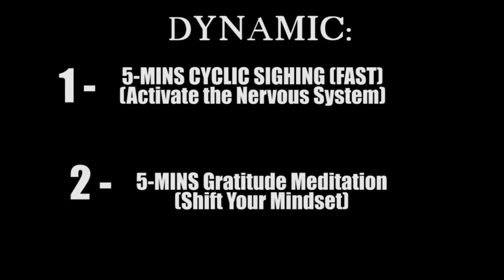Transform Your Life with this Powerful Gratitude Meditation | 10-minute Meditation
This powerful 10-minute gratitude meditation video is designed to transform your life by helping you develop a deep sense of appreciation for all that you have. The video features a 5-minute cyclical sighing exercise that allows you to release any tension and negativity you may be holding onto. Following this, the meditation transitions into a 5-minute gratitude breathwork practice that will leave you feeling uplifted and positive.

By practicing gratitude regularly, you can improve your overall well-being, reduce stress and anxiety, and feel more content with your life. So sit back, relax, and allow this powerful gratitude meditation to transform your life for the better.